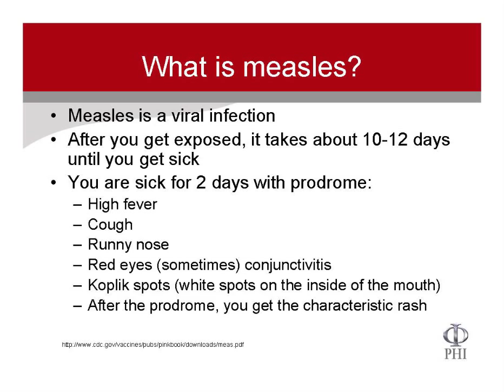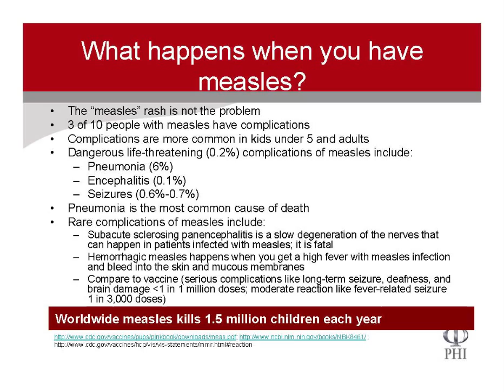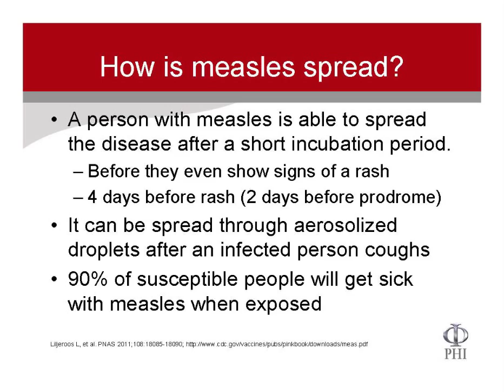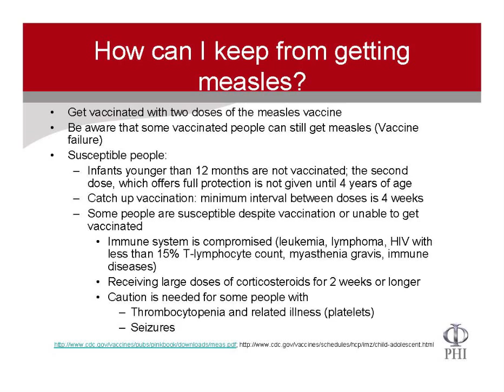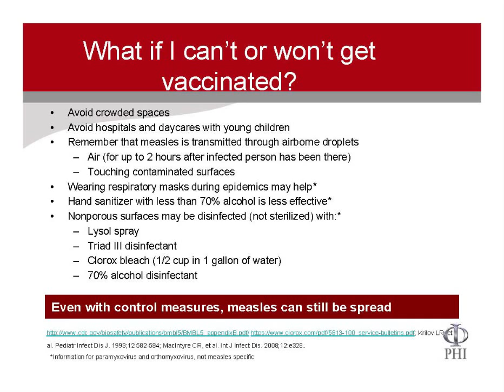Measles FAQ: the unspotted facts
FAQ with Dr. Diane Cleverley from Personal Healthcare Information. Everything you need to know about protecting yourself in the measles outbreak. This video is not about the vaccine debate. It is useful if you do or don't choose to vaccinate.
Just FYI, I have a PhD, not an MD, and these videos should be considered for education and information, not as diagnosis or treatment, obviously. If after watching them, you have any concerns, please talk to your personal primary care doctor immediately!
I'm Dr. Diane Cleverley, Personal
health care information
welcome to this episode of Frequently
Asked Questions
today we're going to be talking about
measles
what is up with measles? its all over the
news lately
and unfortunately, instead of providing
scientific information
the only information that's out there
right now is about the vaccine debate
as you probably know measles virus
outbreak has been confirmed in
15 states so far. So you probably will
learn how to protect your family
to do that you probably want to know
what is the measles? Measles is a viral
infection
so antibiotics are not effective for
treatment. After you get exposed
to the measles virus and that means
coming in contact with somebody who has
measles
It takes ten to twelve days before you
actually get sick
when a person first develops and measles
virus infection
they get cold like syndrome for two days
before the rash
actually appears and the rash is not the
problem
it's the complications!Did you know
that 3 out of 10 people who get infected
with measles virus
actually do develop complications? The rate of
serious and life-threatening
complications from the measles virus
is about 0.2 percent. That's two in one
thousand if you want to compare that to
the vaccine
which has a risk serious complications
from the vaccination it's less than one in
1,000,000
doses pneumonia is one of the worst
complications
and that's the one who's responsible for
most of the deaths
above the 1.5 million deaths that occur
in worldwide each year.  why is measles
so hard to contain? well the reason is
that that person who is infected with
measles virus can appear perfectly
healthy
when they're shedding measles virus the
other thing about measeles virus is that
its spread through coughing. Aerosilized
drops of
measles virus appears after person coughs
it can linger in the air up to two hours
can also fall on surfaces and
be transmitted that way another scary
thing about measles is that
is ninety percent of susceptible  people will
actually get sick if they are exposed
that the
really high infectivity rate for a virus. So
you're probably wondering how you can
protect yourself of course the best way
is to get vaccinated
remember not everyone who is vaccinated
is fully protected
sometimes you can have a window between
the first dose
and the second dose, which for children can be up to four years
and which a certain percentage of people
are not protected
you cannot do have vaccine failure in
adults who were vaccinated as kid but then
for some reason those memory cells which
are supposed to "remember"
the virus any go into high gear soon as
they see it again
they just didn't form properly or  they're not
working
or they died off,  another thing that can
happen
is adults and children can both become
susceptible
if their immune system fails so it's
really hard to mount an immune  response to a
measles virus if you have leukemia
lymphoma
or other immunocompromised diseases;
the truth is you can always
go to your pediatrician or your
physician and ask for a catch up
vaccination so people can be vaccinated
at any age thing you can do is to avoid
crowded spaces
with people might be coughing and spreading those aerosilized
droplets another thing you can do is to
avoid places
with infants or children like daycares and
hospitals
some other measures that may help
prevent viral infections
are to wear respiratory masks
and to decontaminate surfaces you can
also try
can find it harder but has to be
seventy percent alcohol
will not disrupt the viral membrane
remember most of these measures
they're not directly related to measles.  the best information I can find
for preventing measles
was to get vaccinated
estimated so I had to take these other
measures
from what is known to protect you from
orthomyxo viruses and other paramyxo viruses
remember even with control measures
measles can still be spread